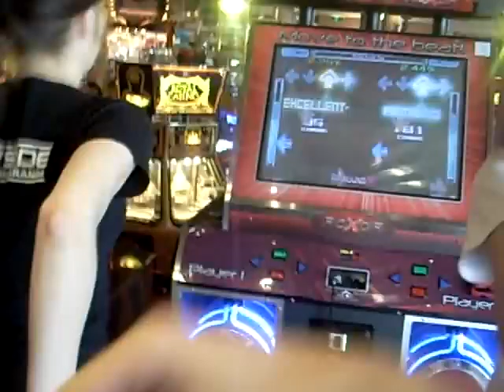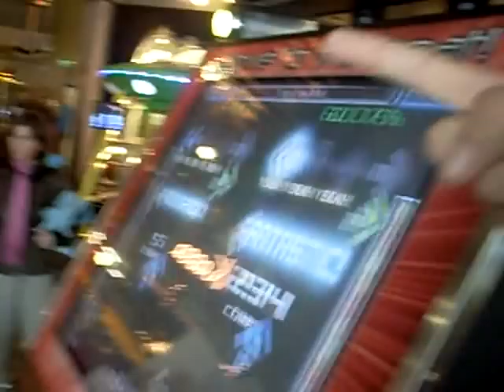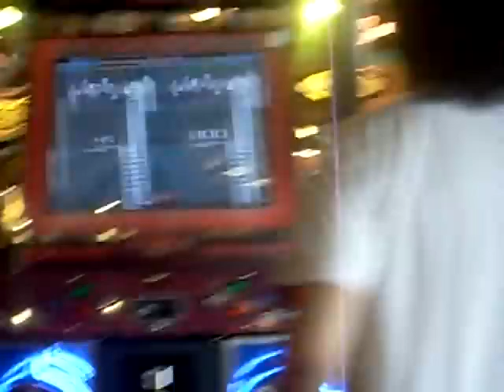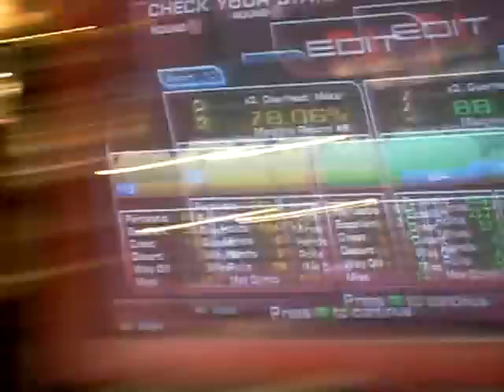EmiH & NaOza (et les autres xD) - Tunak Tunak Tan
1st ITG week-end at Vlissingen...
Funny vid on a funny song lol
Very good team I love you :)